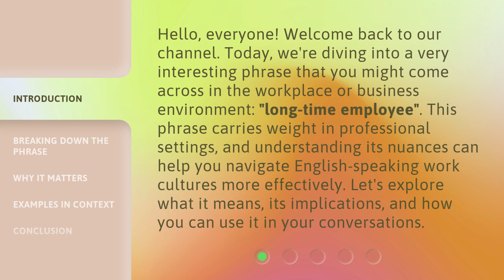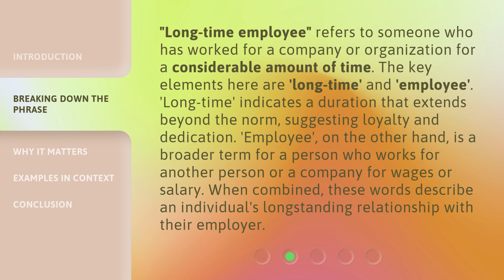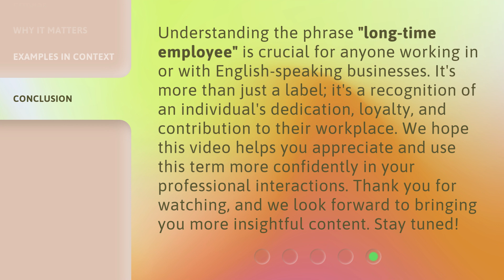Understanding the Phrase "Long-Time Employee"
Decoding the Phrase: Long-Time Employee • Unveil the true meaning behind the commonly used phrase 'Long-Time Employee' and explore its implications in the workplace. Gain insights into the significance of tenure and its impact on company culture and employee satisfaction. Discover how organizations can effectively nurture and retain their long-time employees for mutual growth and success.

00:00 • Introduction - Understanding the Phrase "Long-Time Employee"
00:38 • Breaking Down the Phrase
01:16 • Why It Matters
01:42 • Examples in Context